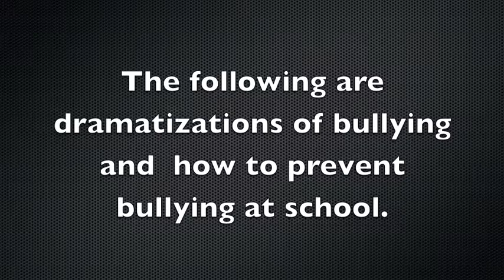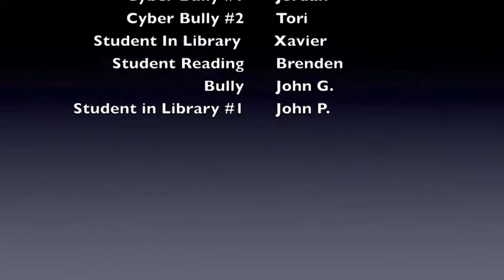INSIDE BULLYING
INFORMATIVE PUBLIC SERVICE ANNOUNCEMENT VIDEO ON HOW TO PREVENT BULLYING IN SCHOOL.